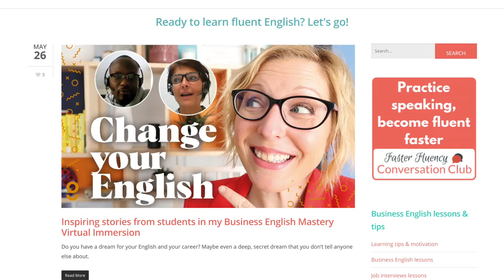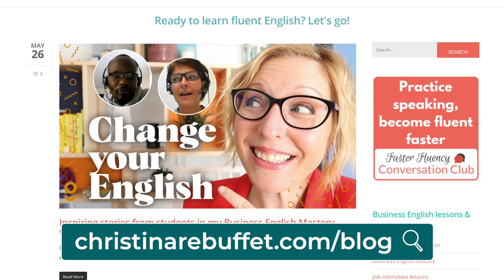Be Better at Business English Small Talk: Your Favorite TV series.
If you want to be better at business communication, it’s time to improve your small talk--let’s practice in this lesson about favorite TV series.

BETTER ENGLISH, BETTER BUSINESS, AND A BETTER YOU
Let my team and me help you, with the best complete program for you.

🇫🇷 POUR LES CLIENTS EN FRANCE
La plupart de mes programmes sont éligibles aux financements CPF (compte personnel de formation), ou dans le cadre du plan de formation de votre entreprise.

Mon équipe et moi serons ravies de vous aider !